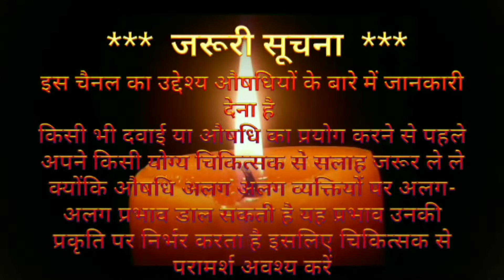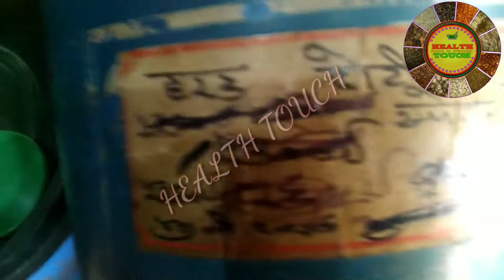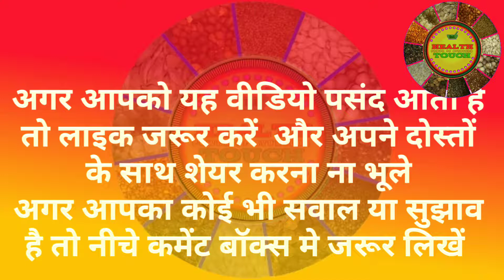हरड कितने प्रकार की होती है सबसे अच्छी क्वालिटी की हैड कोन सी है पेट रोगों के लिए सस्ता आसान नुस्खा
इस वीडियो में हमने --  औषधि -- के बारे में पूरी जानकारी दी है वीडियो को लास्ट तक जरूर देखिएगा पूरी जानकारी प्राप्त करने के लिए अगर आप -- Aushdhi -- को खरीदना चाहते हैं तो नीचे दिए गए लिंक पर क्लिक करके खरीद सकते हैं

 या अन्य कोई दवा खरीदना चाहते हैं वह भी आप नीचे दिए गए
CRD Ayurveda Hair Gain Capsules (60 Capsules)
 लिंक को पर क्लिक करके खरीद सकते हैं
आप हमारे ब्लॉगर पर जाकर भी अच्छी अच्छी जानकारी नुक्से के बारे में प्राप्त कर सकते हैं

178 Baidyanath Medohar Guggulu - 120 Tablets

76 Baidyanath Triphala Guggulu 80 Tab

215 Dabur Yograj Guggulu - 350 Tablets

103 Baidyanath Kanchnar Guggulu

98 Baba Ramdev - Gokshuradi Guggulu

145 Baidyanath Mahayograj Guggulu (40 Tablets)

Baidyanath Trayodashang Guggulu, 80 Tabs

225 Baidyanath Lakshadi Guggulu (160T)

145 Baidyanath Gokshuradi Guggulu -80 Tab

679 Baidyanath (JHANSI) SWARNA MAHAYOG GUGGULU RAS (25 TABLETS) 100% LATEST STOCK

140 Baidyanath Yograj guggulu Pack Of 2

93 Dhanvantari Yograj Guggulu - 60 Tablets

जरूरी सूचना :- इस चैनल का उद्देश्य औषधियों के बारे में और नुस्खो के बारे में जानकारी देना है किसी भी औषधि का इस्तेमाल करने से पहले अपने चिकित्सक से सलाह जरूर करें औषधि हर किसी व्यक्ति पर अपना अलग प्रभाव डाल सकती है इसलिए अपने चिकित्सक से सलाह किए बगैर कोई भी औषधि प्रयोग नहीं करें किसी तरह की समस्या या नुकसान होने पर हम, या हमारा चैनल health touch और ज